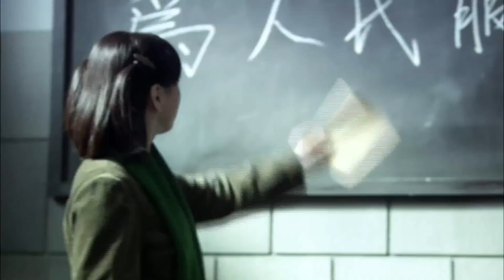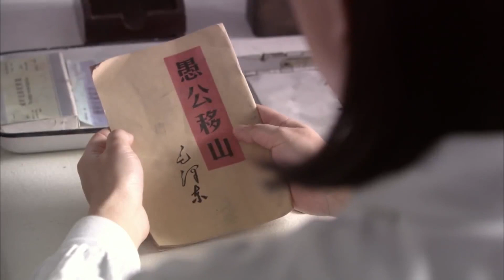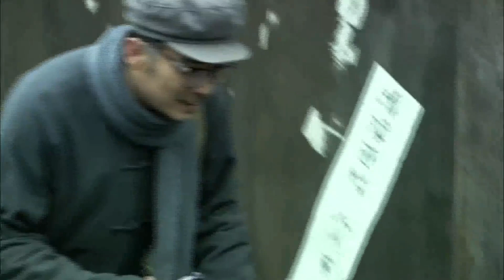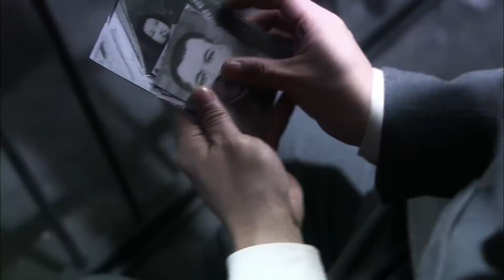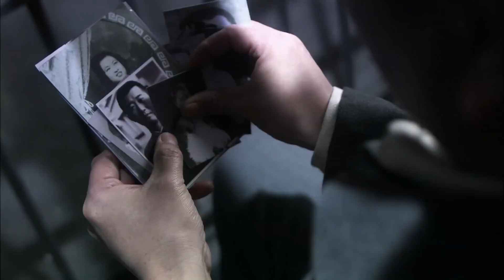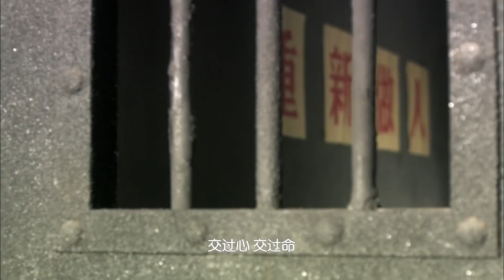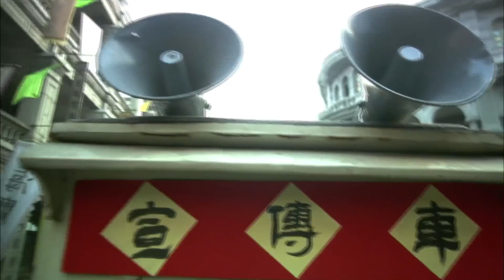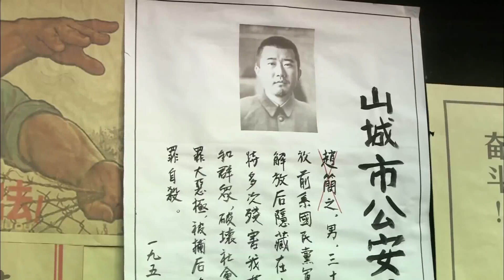【最出色谍战片】《暗地决战》第21集 丨潜伏于军统内部的共产党员的斗争故事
重庆军统王牌特工郑耀先，以狡黠机智和心狠手辣闻名。郑耀先其实就是潜伏在军统的共产党特工“风筝”，为了确保“风筝”像一把尖刀始终刺在敌人的心脏上，在最关键时刻给国民党致命一击，郑耀先不得不成为自己同志眼中人人得以诛之的军统六哥。上线的牺牲让他和组织失去了联系，解放后他化名国民党留用人员周志乾，以一种独特的方式继续为组织提供重要情报。在自己“风筝”的身份被组织证实后，他仍然以隐蔽的方式，协助公安局破获多起潜伏特务。在三十多年的情报员生涯中，他被敌人长期追杀，忍受着妻离子散。对他来说，情报员本身就意味着牺牲，而一个人能有资格为国家牺牲，就是对自身价值的最好证明